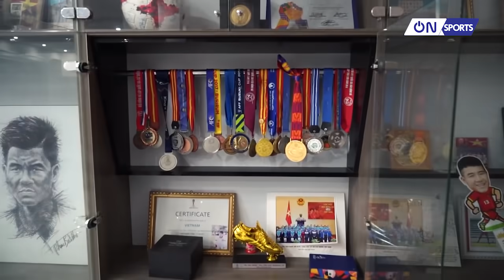Thăm nhà Hà Đức Chinh dịp Tết Nguyên Đán Canh Tý 2020